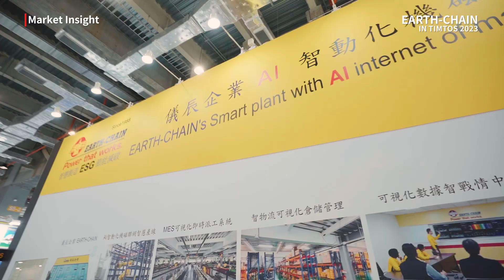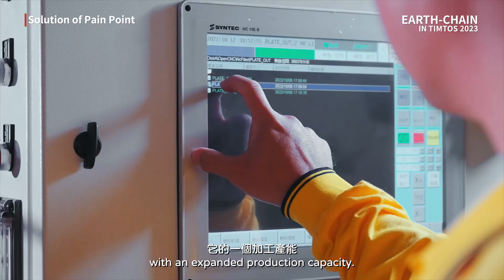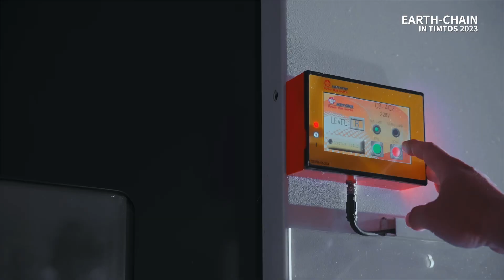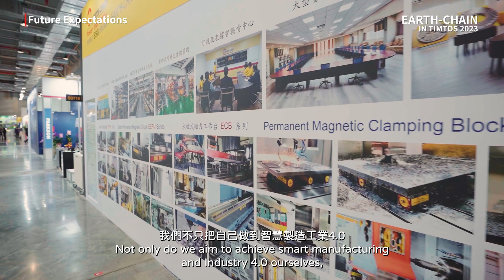2023 TIMTOS | 儀辰企業.Earth-Chain. Product Search.Suitable for CNC Vertical Machining Center.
Established in 1988, Earth-Chain Enterprise Co., Ltd. is a professional manufacturer of magvise magnetic workholding systems. The Electro-Permanent Magnetic Chuck EEPM Series, Permanent Lifting Magnets ELM Series, and New Dovetail Microinching Equipment was awarded 'Good Design Product Mark' by the Industrial Development Bureau, Ministry of Economic Affairs and the 18th Taiwan Excellence Award, the "Electro-Permanent Magnetic Chuck Connection Type EEPM-C Series" was awarded the 19th Taiwan SMEs Innovation Award and the 21st Taiwan Excellence Award, and the MagVise MagneticWorkholding 'Permanent Magnetic Clamping Block ECB Series' was awarded the 16th Taiwan Excellence Award. With ISO 9001 and CE Certification as well as over 30 patents, Earth-Chain's private label 'E.C.E' is sold worldwide across five continents. Besides above mentioned products, there are also Magneti Lifter Series, Universal Arm Magnetic Stand Series, Drill Grinder & End Mill Re-Sharpener Series...etc. Earth-Chain is a professional magvise magnetic workholding manufacturer with agents and distributors from over 40 countries.
Innovation, honesty, and responsibility are our business philosophies that we are truthfully fulfilling. By innovatively devoting our efforts in product developments, honestly responding to our customers, and responsibly engaging in sustainable operations and managements, we always strive to improve our working processes, enhance our quality control and improvement ability, and develop products that constantly exceed customers expectations. Not only do we aim to achieve the objective- making the   the leading brand in the field of magnetic vise clamping systems, but we also set a high expectation for ourselves to create glories in the machining and metalworking industry, and offer the best magvise magnetic workholding solutions. If you would like to learn more about our products, feel free to write us an inquiry anytime.
#2023 TIMTOS